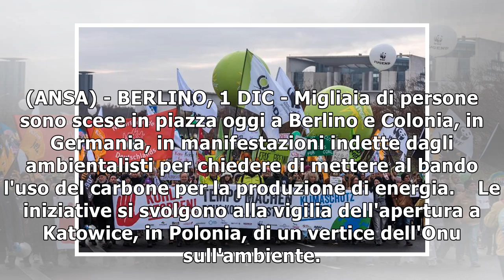In migliaia a Colonia contro il carbone1/12/2018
(ANSA) - BERLINO, 1 DIC - Migliaia di persone sono scese in piazza oggi a Berlino e Colonia, in Germania, in manifestazioni indette dagli ambientalisti per chiedere di mettere al bando l'uso del carbo...